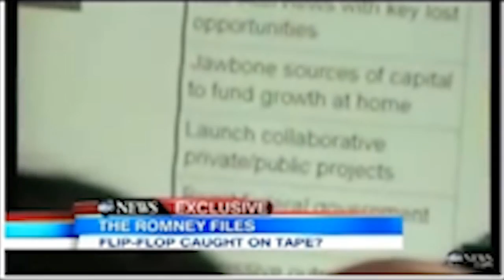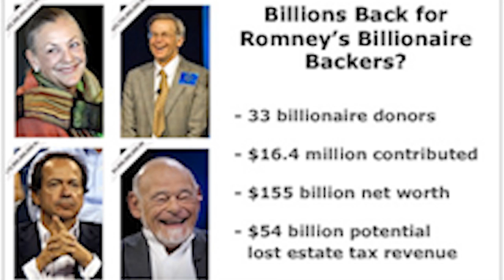Romney's Sandy Situation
Mitt Romney called federal disaster aid "immoral" and thinks that disaster relief should be privatized, as well as handled on a state level. He has, of course, reversed this position just today to cover his ass. But we're not going to let him get away with yet another flip flop . . . are we?

I called the story "Hurricane Sandy" in this video. It was still a hurricane when I scripted this earlier.

Last Chance for you to purchase AMAZING on DVD (off sale Nov 1st):